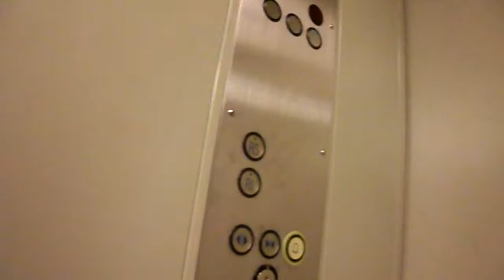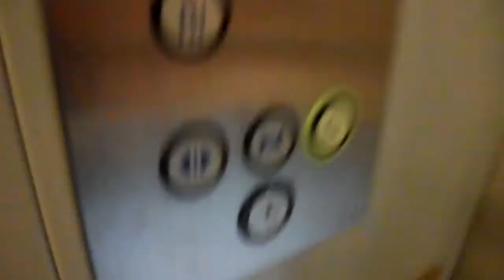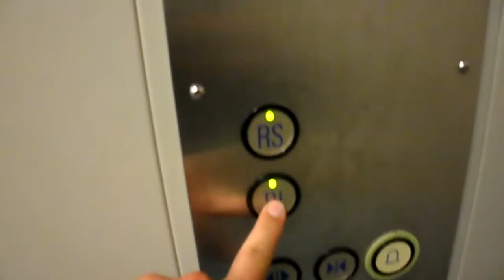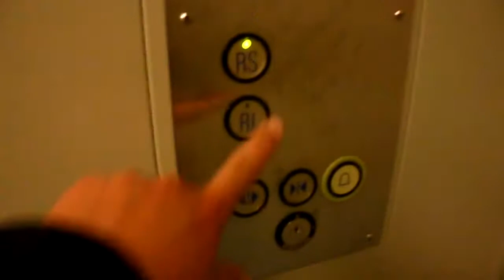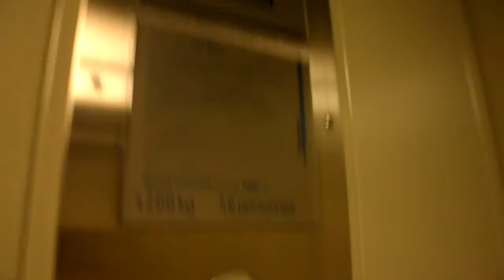2 Very big Lifts Schindler Hydraulic Centre Media Markt Conthey, Switzerland